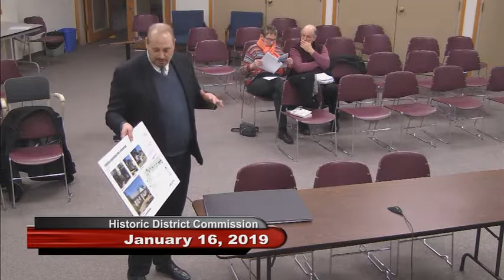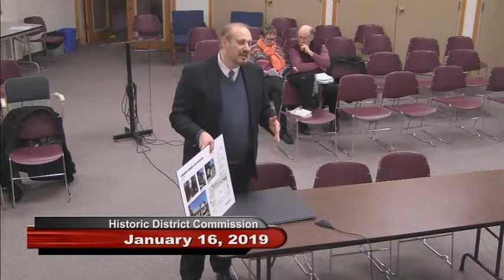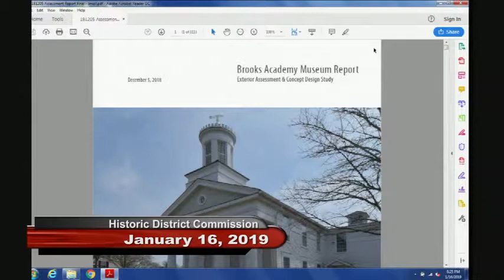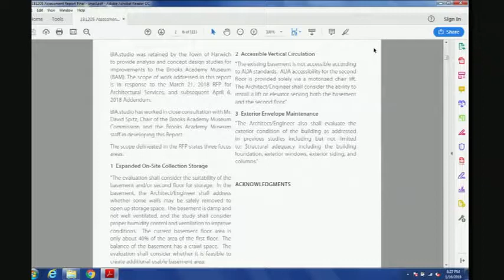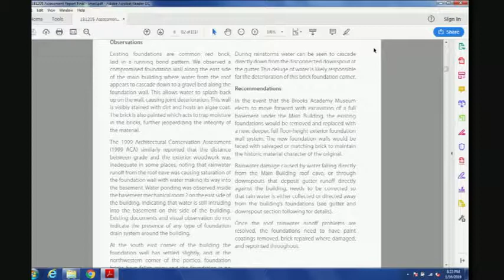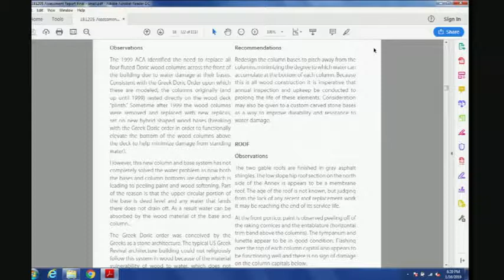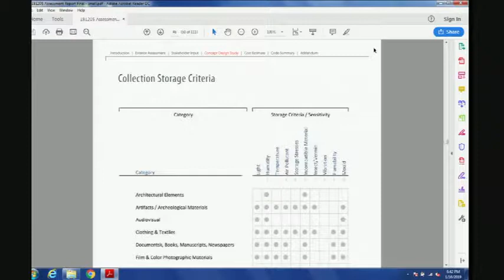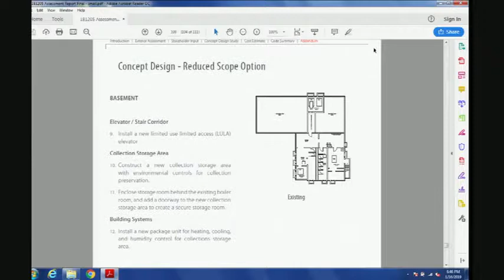Historic District & Historical Commission Meeting January 16, 2019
Jan. 16th 2019 meeting of the Harwich Historic District & Historical Commission